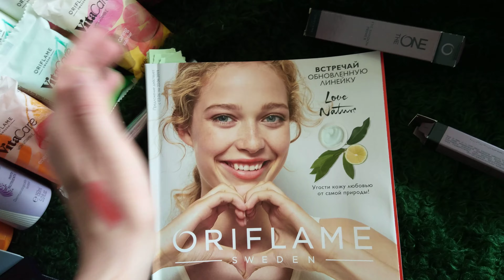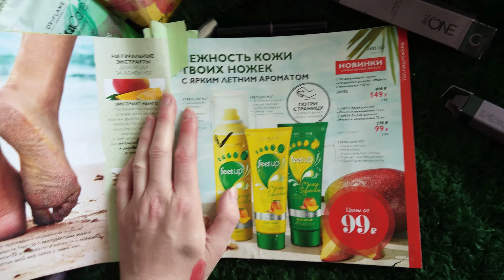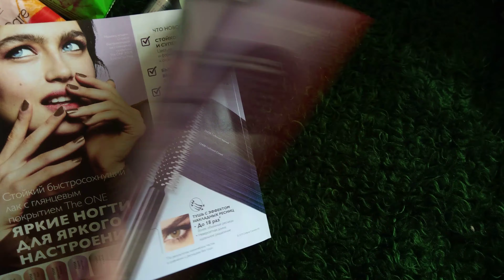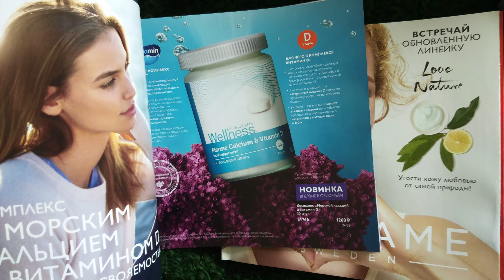Обзор каталога 8 2019